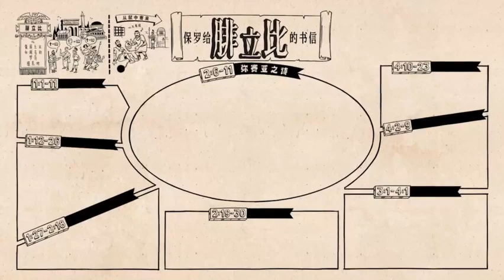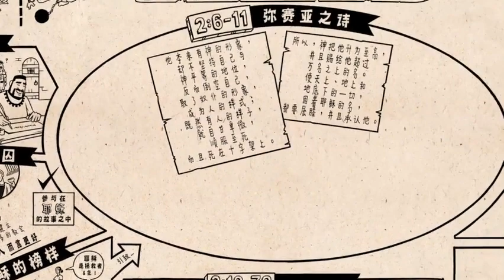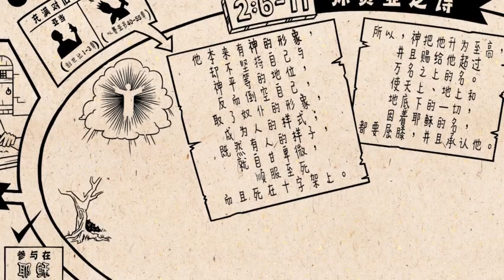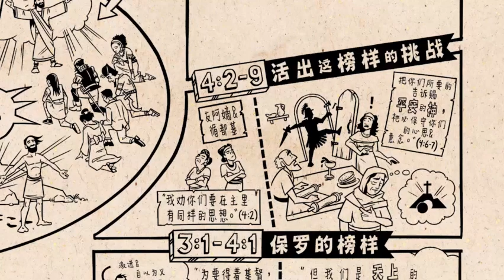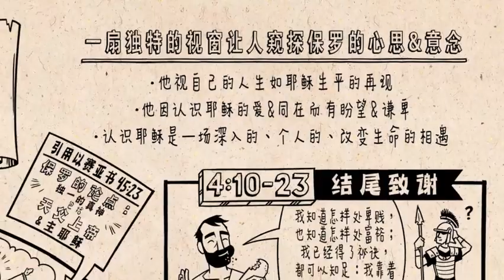新约《腓立比书》 Philippians